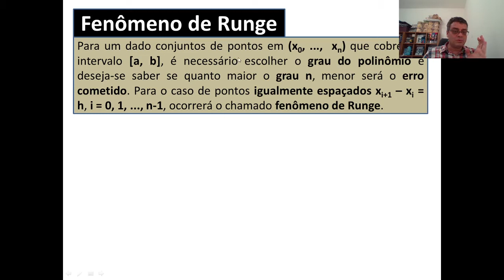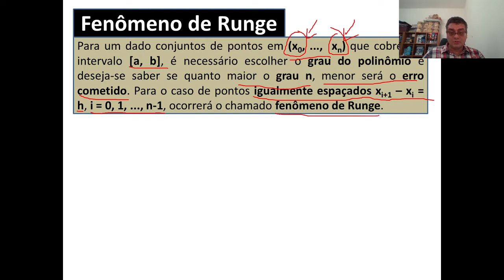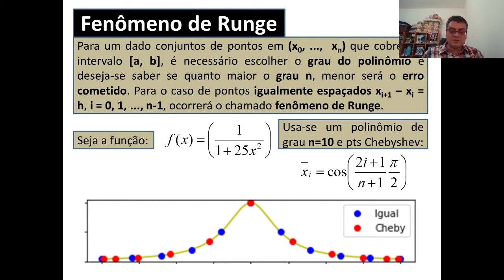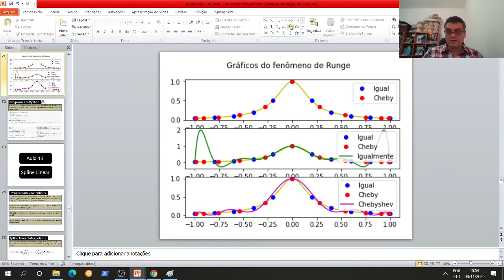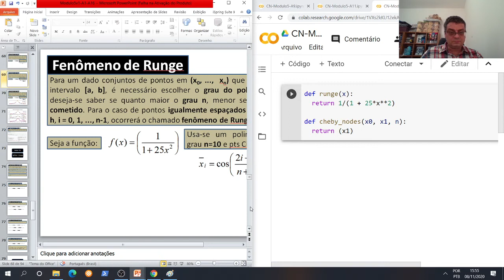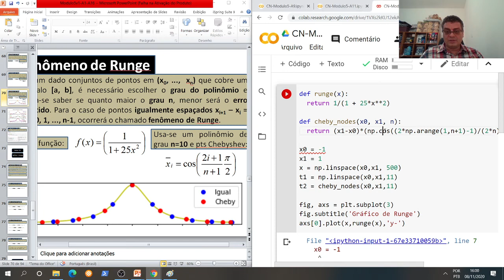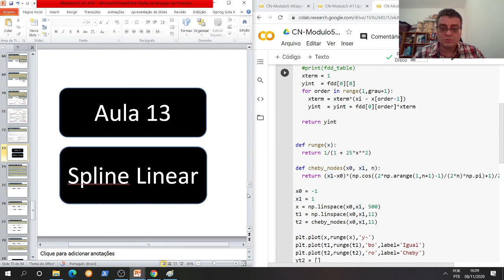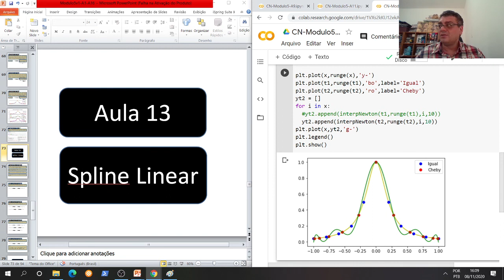Curso Cálculo Numérico - Modulo 05 - Aula 12 - Fenômeno de Runge na interpolação: exemplo em Python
📕Livro de Arredondamento e Ponto Flutuante:

📕Livro de Zeros de Função:

📕Livro de Sistemas Lineares:

📕Livro de Sistemas Não-Lineares:

📕Livro de Interpolação:

📕Livro de Método dos Quadrados Mínimos:

📕Livro de Integração Numérica:

📕Livro de Equações Diferenciais Ordinárias:

Não sabe Python?